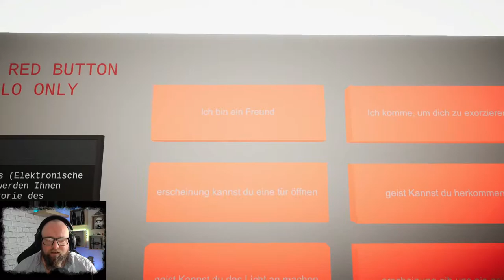GHOST HUNTERS CORP 👻 011 - Vielleicht mal die Geräte anschalten? Bug Bug Bug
HAMMER SHIRTS.

ABO✔️
GLOCKE 🔔

Headset Tomji:

Headset Ihnka:

Mikrofon:

HyperX Quadcast